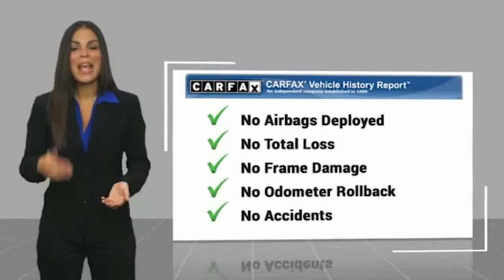2017 Toyota 4Runner ORANGE TUSTIN PLACENTIA FULLERTON ORANGE COUNTY P14434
2017 Toyota 4Runner SR5 4WD

Villa Ford
2550 N. Tustin St.